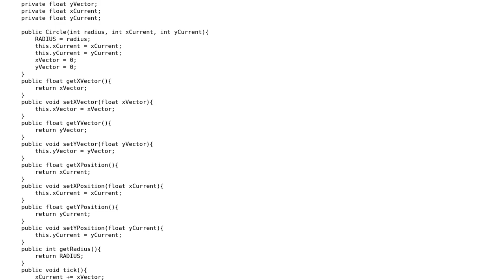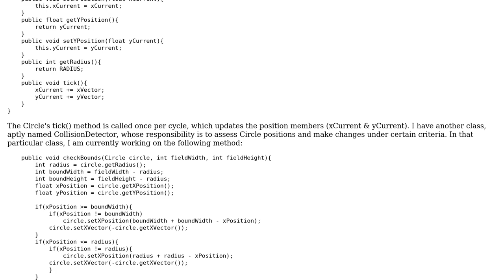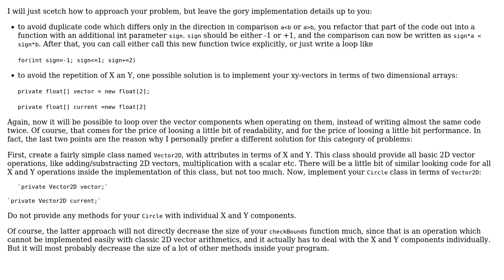Code Review: Checking a circle against some bounds in a collision detector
With thanks & praise to God, and with thanks to the many people who have made this project possible! | Content (except music & images) licensed under CC BY-SA | Music | Images & others | With thanks to user Judgemental user Doc Brown user 200_success and the Stack Exchange Network Trademarks are property of their respective owners. You are responsible for your own actions.